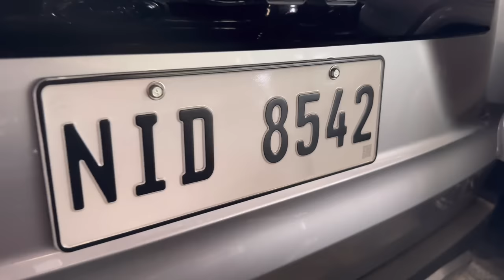Good as BrandNew secondhand cars |hatak ng banko